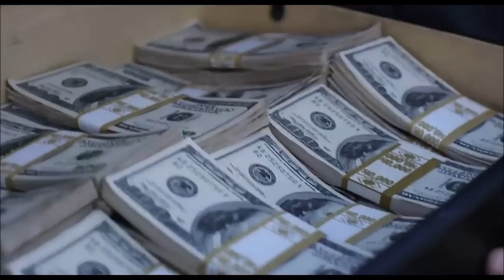Undisputed IV - Trailer deutsch german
Ab 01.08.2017 im Blu-ray Steelbook, auf DVD und digital erhältlich

Boyka (Scott Adkins) ist raus aus dem Knast und kämpft wieder. Viktor (Emilien De Falco), sein letzter Gegner, hat Boyka gnadenlos unterschätzt: der Kampf endet für Viktor tödlich.
Jetzt plagt Boyka sein Gewissen – so sehr, dass er sich auf den Weg in die russische Provinz macht, um Viktors Witwe Alma (Teodora Duhovnikova) zu suchen. Kaum angekommen, gerät Boyka mit dem Gangsterboss Zourab (Alon Aboutboul) aneinander. Bei ihm hatte sich Viktor Geld geliehen, das Zourab nun von Alma zurückfordert. Da sie nicht bezahlen kann, muss sie für Zourab arbeiten.
Um seine Schuld an Viktors Tod zu begleichen und Almas Freiheit zu erkaufen gibt es nur einen Weg: Boyka muss für Zourab in den Ring steigen. Doch der spielt ein falsches, tödliches Spiel …